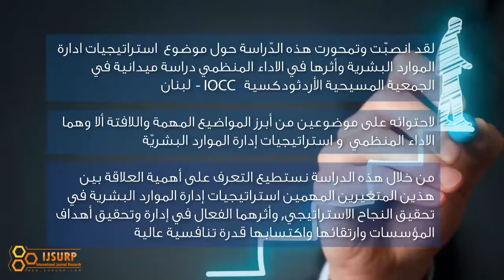IJSURP Article جاكلين يوسف استراتيجيات ادارة الموارد البشرية وأثرها في الاداء المنظمي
IJSURP Article     استراتيجيات ادارة الموارد البشرية وأثرها في الاداء المنظمي